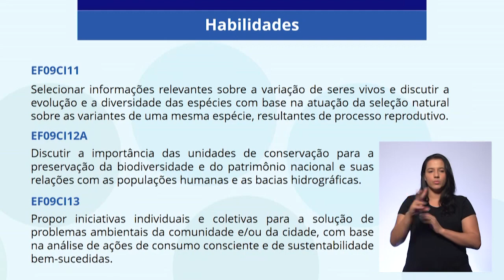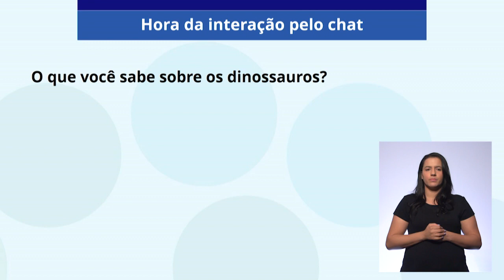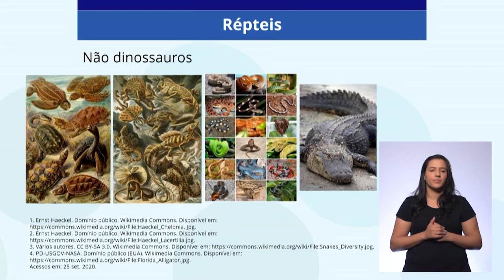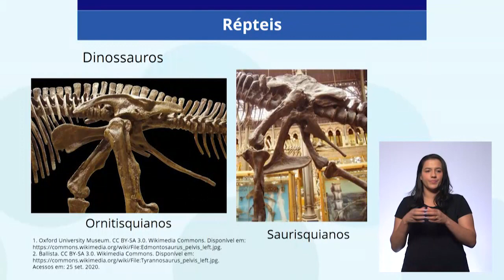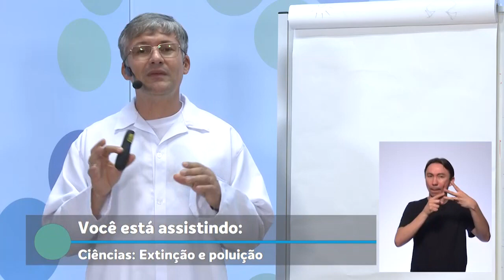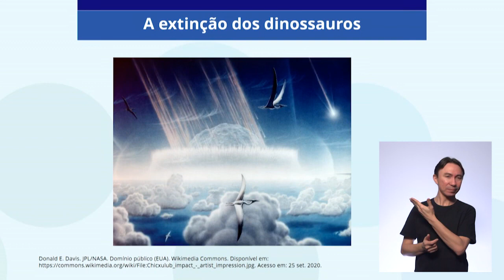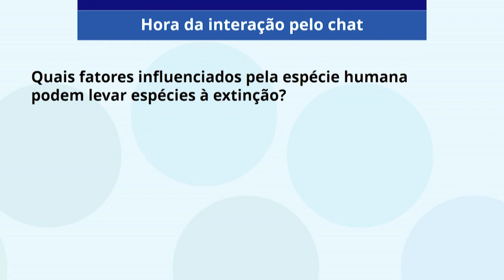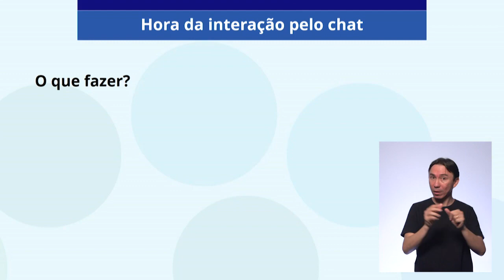28/04/21 - EJA EF 4° termo - Ciências - Extinção e poluição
Docente estúdio: Edjoel Carvalho Veiga
Moderador: Carlos Magno